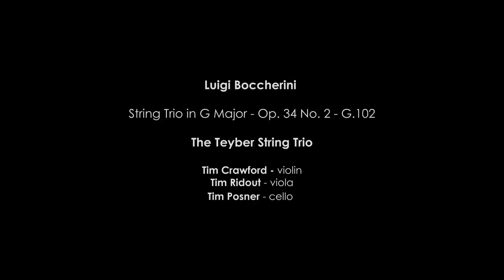The Teyber Trio play Boccherini and Beethoven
The Programme

• Boccherini: String Trio in G major, op 34 no 2, G 102
• Beethoven: String Trio no 1 in E flat major, op 3

The Teyber Trio

• Tim Crawford (violin)
• Timothy Ridout (viola)
• Tim Posner (cello)

These three supremely gifted young instrumentalists – Tim Crawford (violin), Timothy Ridout (viola) and Tim Posner (cello) – have been playing together for some ten years, initially as members of the Celan Quartet and now as the Teyber Trio. (They took the inspiration for their name from the great 18th century violist Anton Teyber, who performed alongside Mozart in the world premiere of the Divertimento in E flat major in 1789.)

Tim Crawford (violin)

Tim Crawford was born to two violinist parents, so began his musical training very young. From the age of 4 he attended the Royal Academy of Music, eventually winning all available prizes before leaving at 18. He has since completed his undergraduate degree with Alexander Janiczek at the Guildhall School of Music in London, being awarded a Concert Recital Diploma, Ivan Sutton Chamber Prize and Lord Mayor’s Prize, and has subsequently been invited to return as a Chamber Fellow.

From 2011 to 2014 Tim was a member of the Celan Quartet, the quartet in residence at the 2014 Musikdorf Ernen Festival in Switzerland. He is now an increasingly sought-after instrumentalist, regularly appearing at top chamber festivals alongside artists such as Steven Isserlis, Lawrence Power, Alasdair Beatson, Timothy Ridout, and others. He also plays regularly with Arcangelo, a leading ensemble under the direction of founder, artistic director and conductor Jonathan Cohen. More recently, he has led Collegium, a group of the best recent string graduates from the London music colleges set up by violist Lawrence Power

Timothy Ridout (viola)

Born in London in 1995, Timothy Ridout studied at the Royal Academy of Music, graduating with the Queen’s Commendation for Excellence. He completed his Masters at the Kronberg Academy with Nobuko Imai in 2019 and in 2018 took part in Kronberg Academy’s “Chamber Music Connects the World”. A BBC New Generation Artist since 2019, Timothy is now one of the most sought after violists of his generation. Having won first prize at the 2014 Cecil Aronowitz Competition, he went on to win the Lionel Tertis Competition in 2016 – the first ever British winner – and was selected by Young Classical Artists Trust (YCAT). Later awards include the inaugural Sir Jeffrey Tate Prize in Hamburg, the 2019 Thierry Scherz Award at the Sommets Musicaux de Gstaad and a Borletti-Buitoni Trust Fellowship, confirming his position at the forefront of young European soloists.

Timothy has worked with some of the world’s leading conductors and has had concerto engagements with the Deutsches Sinfonie-Orchester, Berlin; Orchestre National Bordeaux Aquitaine; Orchestre National de Lille; the Chamber Orchestra of Europe; Camerata Salzburg; the BBC Symphony; Hamburger Symphoniker; Sinfonieorchester Aachen; the Philharmonia Orchestra; Luzerner Sinfonieorchester; and the Tapiola Sinfonietta and Siberian State Symphony Orchestra. Equally in demand as a recitalist and chamber musician, Timothy’s engagements include several appearances per season at the Wigmore Hall as well as throughout the UK, Europe and Japan. He also maintains a regular relationship with the Nash Ensemble.

Tim Posner (cello)

Born in 1995, Tim Posner began playing the cello at the age of eight, studying with his mother, Julia Desbruslais and at the junior department of the Royal Academy of Music with Robert Max, and later in the ‘Solo Class’ of Leonid Gorokhov at the Hochschule für Musik in Hanover. Tim made his debut concerto performance at the age of 14 and since then has performed as soloist with renowned orchestras including the NDR Radiophilharmonie, Royal Philharmonic Orchestra.

Between 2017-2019 Tim was the recipient of the prestigious ‘Gundlach Musikpreis’ award and became the first ever British prizewinner at the International Karl Davidov Competition in Latvia. As a chamber musician, he plays in various ensembles and as well as a CD of Berg’s op 3 with the Celan Quartet, has made a number of recordings including a CD of duo and trio works with Ioana Cristina Goicea and Anastasia Sokolova.

Tim has given recitals across Europe and Asia and has already performed at numerous international chamber music festivals in collaboration with internationally acclaimed musicians including Lars Vogt, Alasdair Beatson, Ewa Kupiec, Esther  Hoppe, Alexander Rudin, Andrej Bielow, Richard Lester, Elisabeth Kufferath, Matthew Hunt, Katherine Gowers, Bengt Forsberg and the Doric String Quartet. As an orchestral musician, Tim has performed as principal cellist of the Deutsche Kammerphilharmonie Bremen and as a guest cellist in the Chamber Orchestra of Europe.